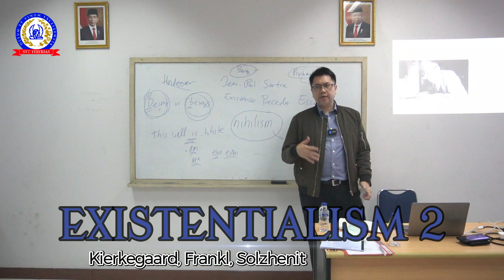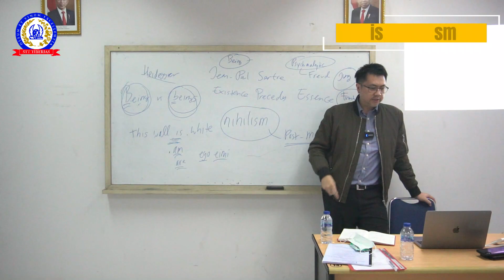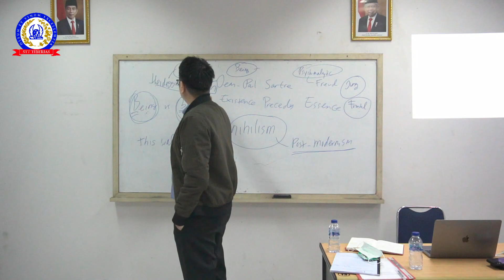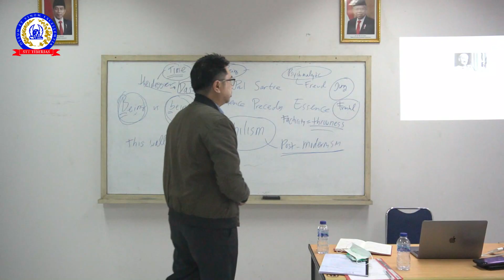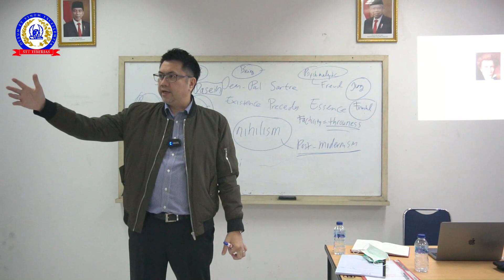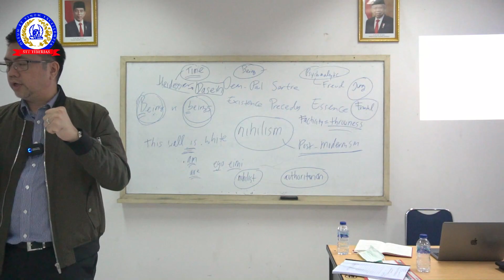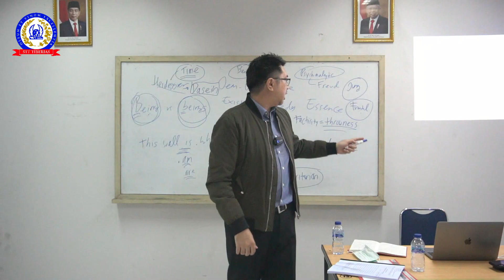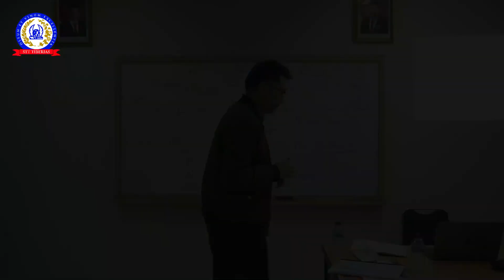2022 "Filsafat Ilmu" 11b : Existentialism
Mengenal Existentialism dan Existential Theology, dibahas dalam kelas ini: Heidegger, Kierkegaard, dan Karl Barth